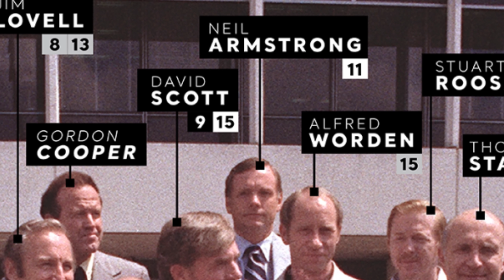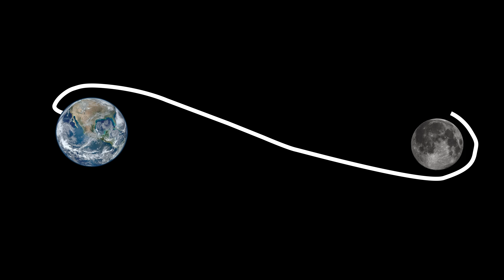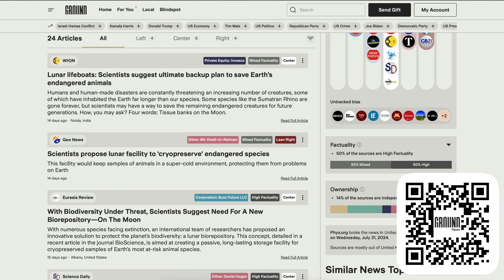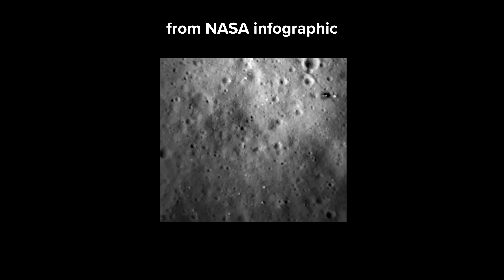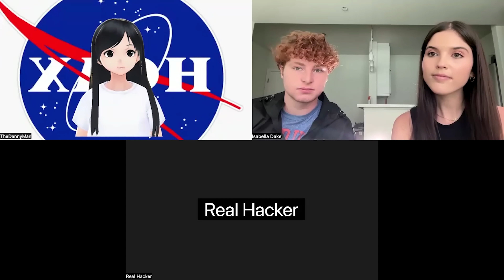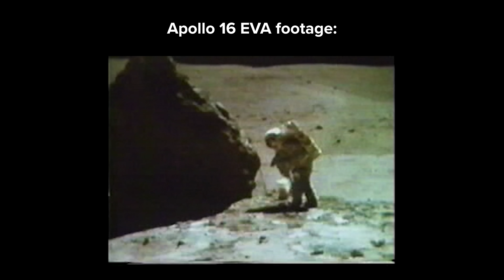Real Moon Astronaut Reacts to Moon Landing Deniers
to stay fully informed on space, science and more with clarity and context. Save 40% on the Ground News unlimited access Vantage plan with my link.

Gang, THIS is what I use for ALL my sound design!

Produced by: Isabella Dake
Edited by: Nikk Tavo and Jack Gordon